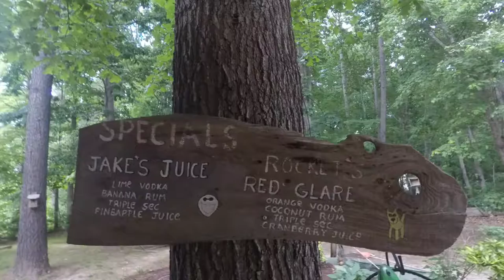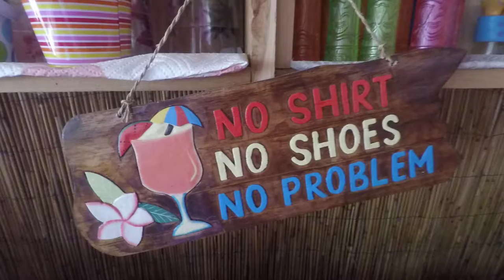Start of Summer - Litwak-itaville 2018